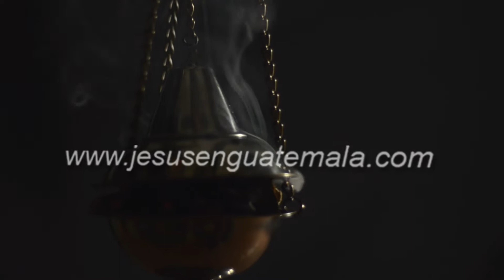Procesion Santisima Virgen de Dolores, Ciudad Vieja